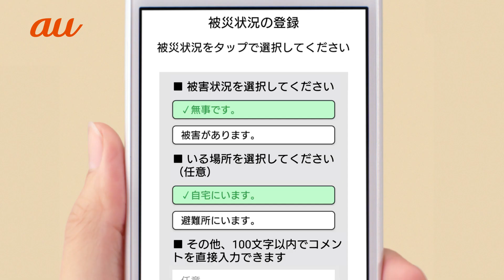【au災害対策】災害用伝言版体験サービス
災害用伝言板をお試しいただくために、「災害用伝言板体験サービス」を提供しています。
 いざという災害時、大切な人へ安否を伝えるために、大切な人の安否を確認するために、ぜひお試しください。

提供期間
・毎月1日と15日（0:00～24:00）
・正月三が日（1月1日12:00～1月3日24:00）
・防災週間（8月30日～9月5日）
・防災とボランティア週間（1月15日～1月21日）
※実際に災害が発生した際には体験サービスを中止します。